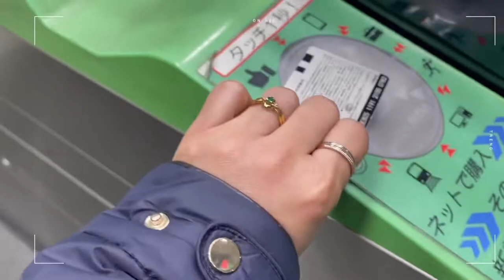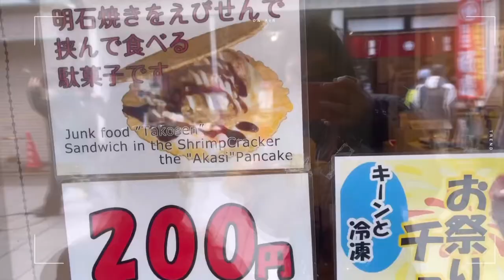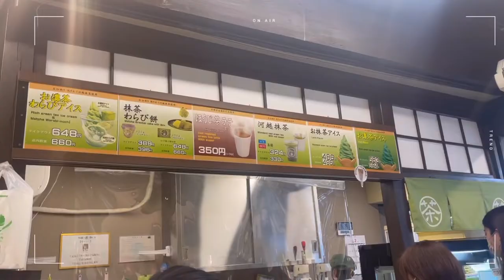Life in Japan 🎌: Kawagoe- The perfect place for walking and food trip 🍠 🍵 🍦 🍡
I’m back at one of my favorite places around Japan, it has been a while and I’m happy to be back at Kawagoe. It’s always the perfect place for sight seeing, walking and eating!